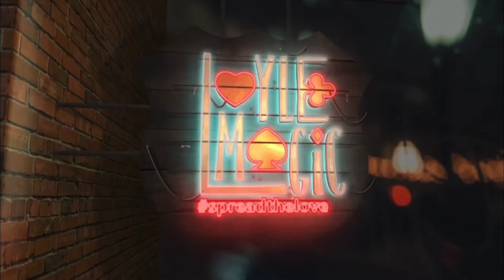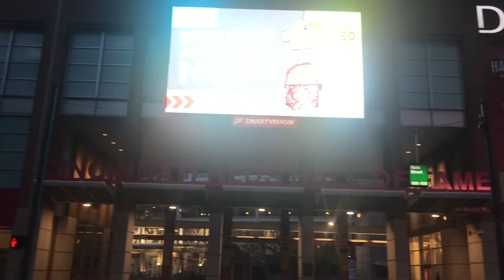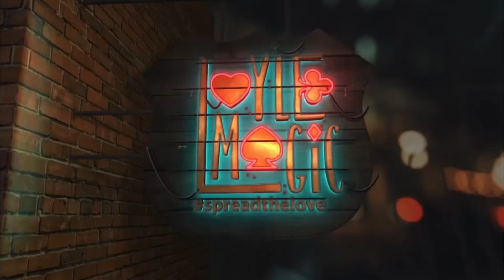Street Magic Sneak Peek / Next Video